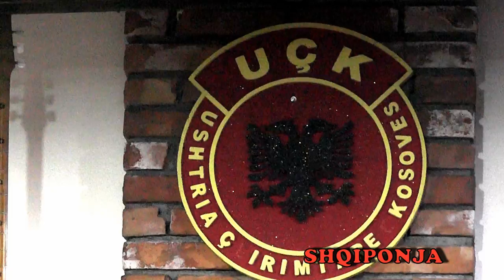VLL,GASHI & VLL,UKAJ 2018 = QERIM JETISHI = ARHIVI FOLKLORIK